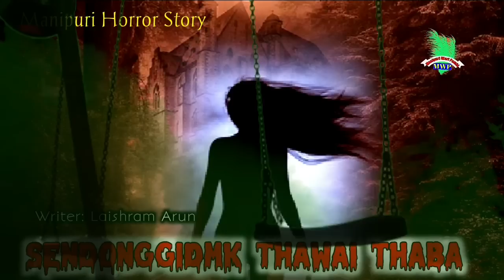Sendonggidmk Thawai Thaba || Manipuri Horror Story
Wel come to manipuri wari pambi channel 🙏

Ngasimuk myamgi nungainnabgidmk anouba manipuri horror story warimacha amamuk puduna lakchri

Story Name: sendonggidmk thawai thaba
Writer: laishram arun

Thanks 🙏🙏🙏